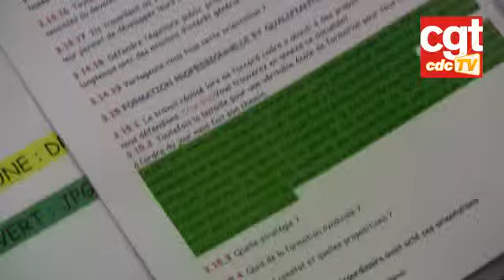Congrès Syndicat Cgt de l'Etablissement public / 25 mars 2009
Deuxième jour du Congrès, avec le travail en atelier.